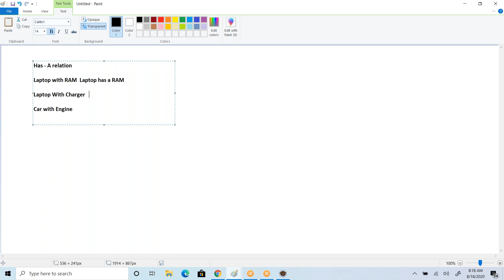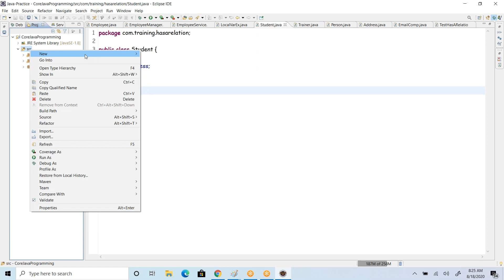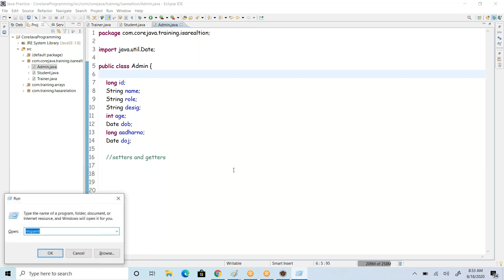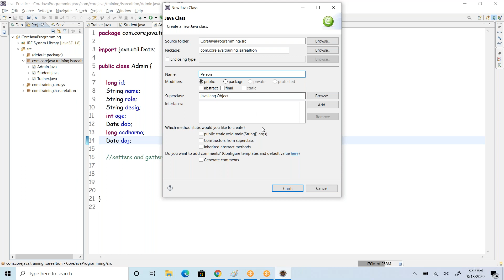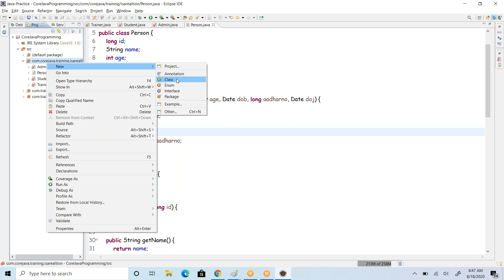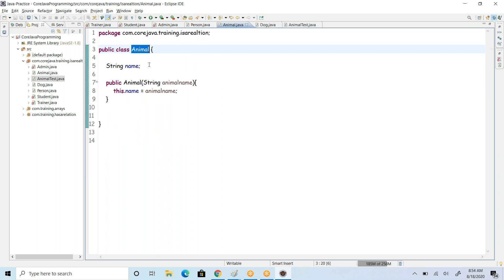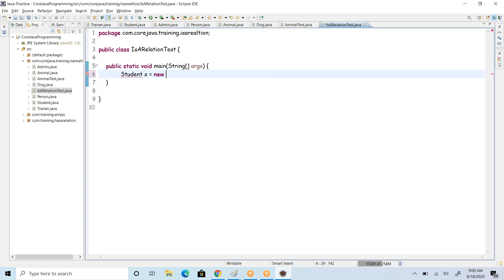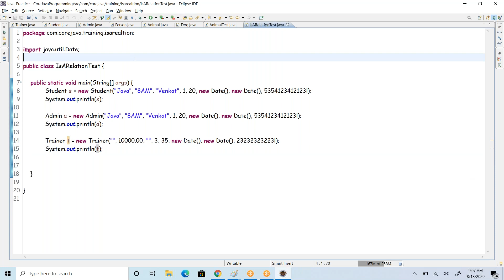VcodeAcademy| IS A Relation In Java | Core Java | Inheritance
This video explains the importance of inheritance/Code Re usability.
in terms of IS A relation.